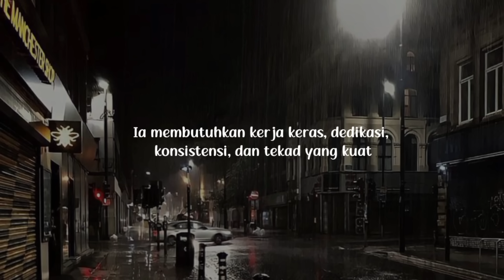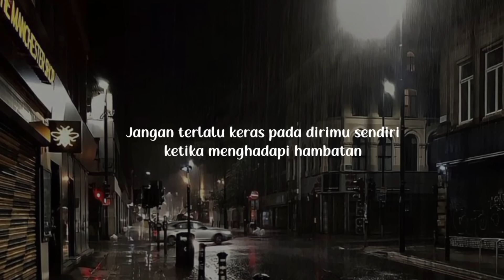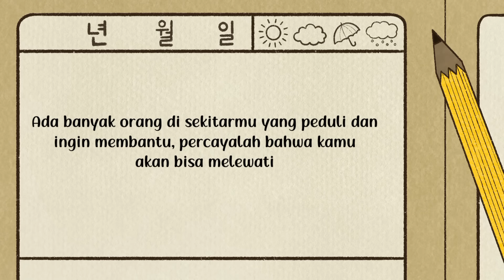ANXAKRAS #8 (SAKURA SCHOOL SIMULATOR) ANASTASYA MONICA!?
Happy watching ❤